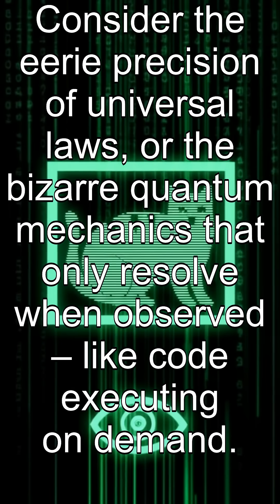Is Our Universe a Glitch?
Dive into the mind-bending simulation hypothesis! Could our reality be a grand digital illusion? Explore the signs, the theories, and question everything you know. Is it all just a cosmic game?